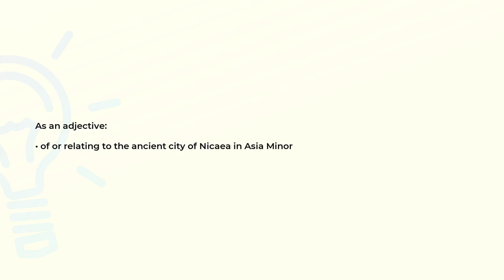What is the meaning of the word NICAEAN?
Definition and spelling of the word NICAEAN.

(00:00) Intro
(00:07) As an adjective
(00:16) Spelling

As an adjective (00:07):
• of or relating to the ancient city of Nicaea in Asia Minor